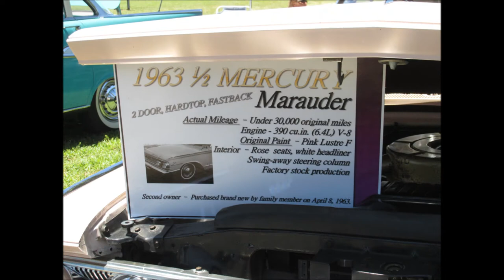2017 Street Machine Nationals Duquoin Illinois